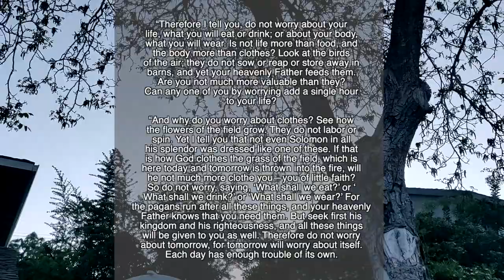Pastor Allyse Tanovitz - Devotional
Oak Park Christian Center